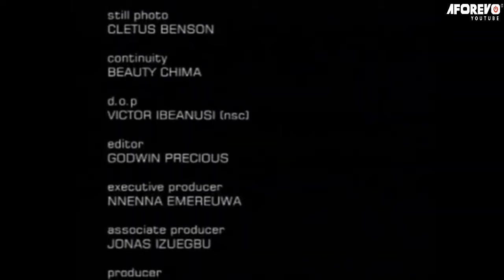You Will Never Change Your Love For Nigerian Movie After Watching Victor Osuagwu |Pregnant Men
In this Nigerian movie, After Facing So Much Hunger, Three Idiots Dressed Up As Pregnant Women And Headed To The Hospital For Free Ante Natal Care. Enjoy This Wonderful Comedy Piece
Starring: Victor Osuagwu,Francis Odega,Stephen Alagimba

Pregnant Men Pt 1